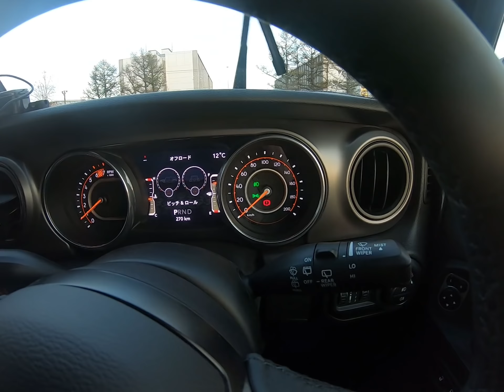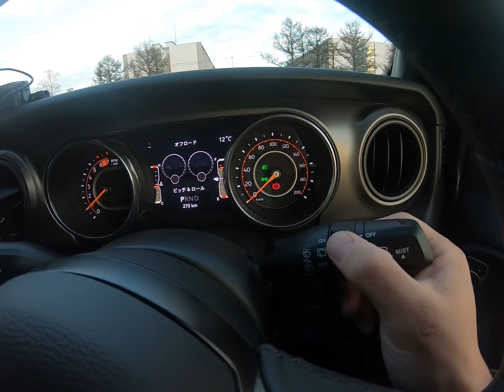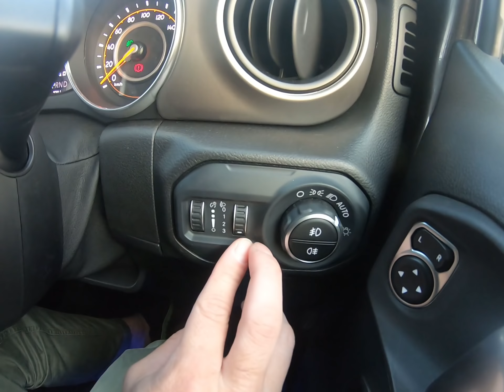新型JEEPラングラー 直4ターボの試乗走行レビュー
JLアンリミテッドスポーツの走行レビューです。
直進の安定性は軽自動車のハスラーより悪いです。修正舵を当て続けなければならいですが、ターボの加速感はJLサハラよりもJLスポーツの方がターボラグが0.5秒ほどありますが怖くてベタ踏みできません。